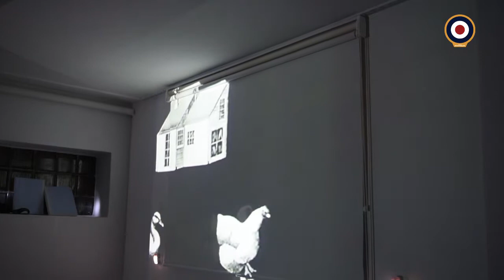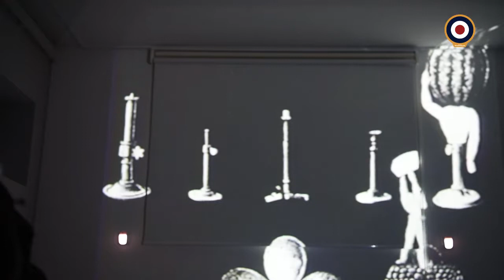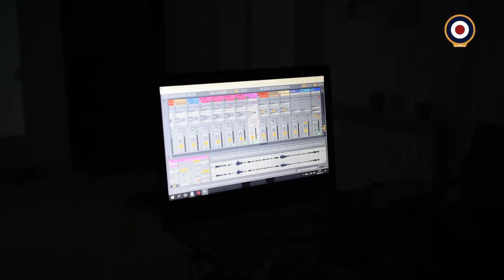BANG-UTOT (Rafał Jęczmyk) / HEAVEN AND EARTH MAGIC (Harry Everett Smith)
Prezentacja KNOT w ramach projektu Kultura Poza Centrum / Galeria Arterier, Bełchatow, 2018